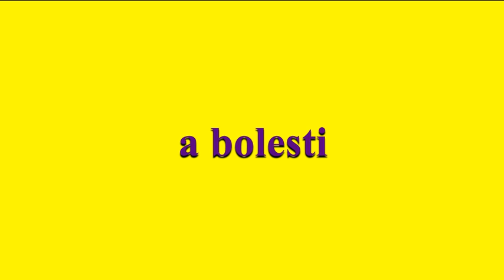O moudrosti a bolesti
Jakým způsobem moudříme?
Co nám moudrost přináší?
A jak se pozitivně koukat z duchovního pohledu na bolesti a bolestivé situace, které ve svém životě prožíváme?

To se dozvíte v tomto krátkém 6-ti minutovém videu.